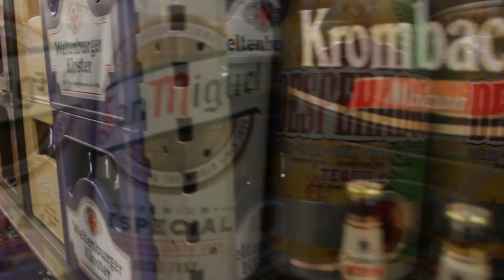Folge 117 - Neuzeller Kartoffelbier